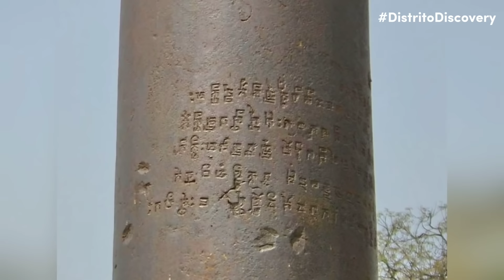TOP 5 tecnologías antiguas MISTERIOSAS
Si pudieras viajar en el tiempo dos mil años y conocer a uno de tus ancestros antiguos, podrías dejarlo boquiabierto con la tecnología. ¡Imagínese lo que pensaría alguien que vivió hace tanto tiempo de su teléfono móvil o su reloj inteligente! Sin embargo, no dejes que ese pensamiento te haga sentir superior, porque a cambio podrían mostrarte una o dos cosas alucinantes. ¡Hay muchas cosas que no entendemos sobre la tecnología de nuestros antepasados, como estás a punto de descubrir!